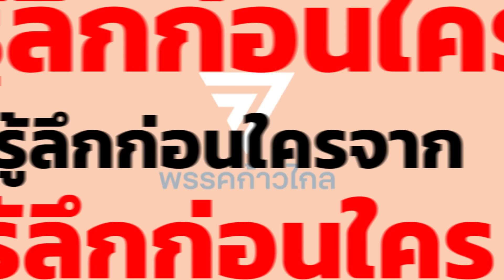มาตรา112 เป็นปัญหาตรงไหน หยุดซะ ตั้งแต่ตอนนี้ หรืออยากโดนยุบพรรค | ปากซอย105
สัมภาษณ์ : รศ.ดร.เจษฏ์  โทณวณิก
ตำแหน่ง : อดีตที่ปรึกษาคณะกรรมการร่างรัฐธรรมนูญ ประธานคณะนิติศาสตร์ วิทยาลัย บัณฑิตเอเซีย
ประเด็น :📌ควันหลง คำวินิจฉัย ศาลรัฐธรรมนูญ ต่อ ม.112

โดย คุณวาสนพงศ์ วิชัยยะ